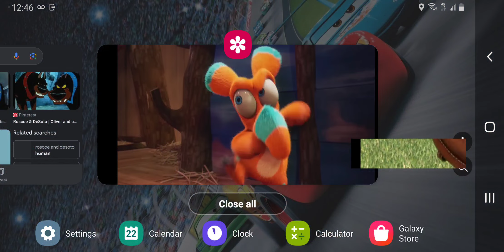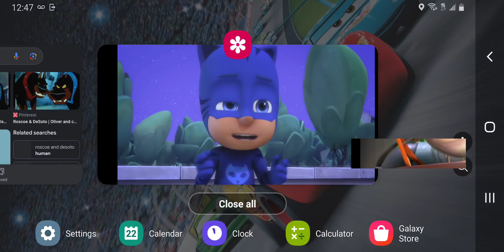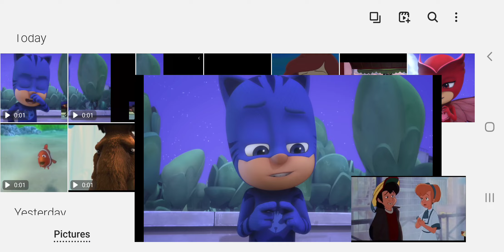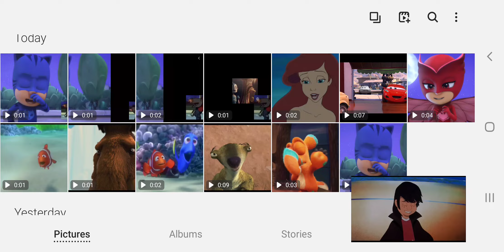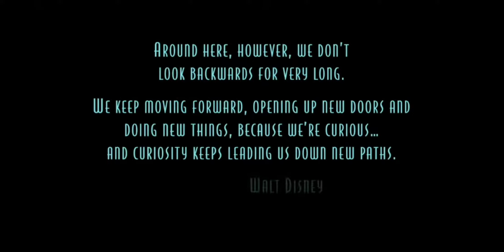Meet the Robinsons (The Ice Age The Meltdown Man Style) Part 22 - Catboy is Finally Adopted/Ending